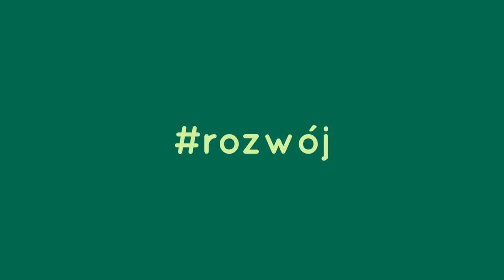OZE FUN - Szymon Gruszka - Columbus Elite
Szymon Gruszka jest Dyrektorem Zarządzającym Columbus Elite S.A. i gościem kolejnego odcinka OZE Fun. Obejrzyjcie wywiad, bo jest w nim mowa o prowadzeniu firmy i wielkich ambicjach, które Columbus Elite systematycznie realizuje.

📱 Wbijaj na naszego Instagrama i zobacz co się u nas dzieje od kuchni
😍 Odwiedź naszą stronę internetową i zobacz na jakie stanowiska obecnie rekrutujemy
👨‍👩‍👦 Dołącz do nas i pracuj z najlepszymi liderami sprzedaży! Wypełnij formularz i daj sobie szanse na pewne zarobki w stabilnej branży OZE
📸 Sprawdzaj codziennie newsy z firmy i porady rekrutacyjne na naszym blog